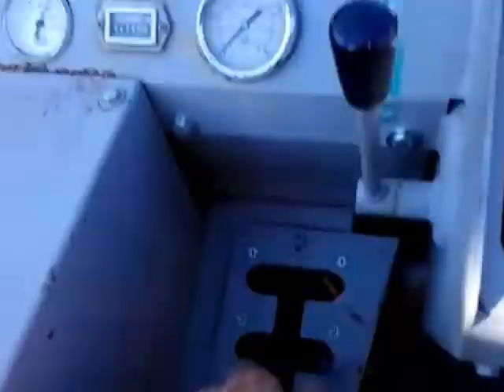mini excavator kubota u 15-3 mini dumper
MINI EXCAVATOR